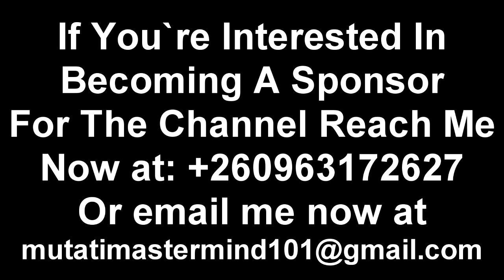Miles Sampa Vs Edgar Lungu; Things Ain’t Cool; Latest Update from The Lusaka Magistrate Court; 13-12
Miles Sampa Vs Edgar Lungu; Things Ain’t Cool; Latest Update from The Lusaka Magistrate Court; 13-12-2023 “Watch This”